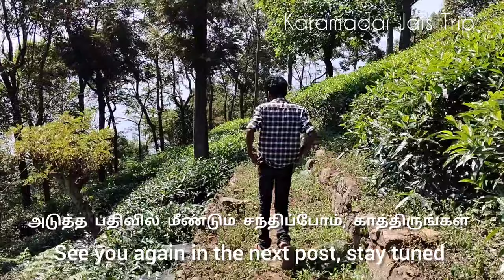ஒரு நொடி தவறினாலும் மரணம்தான்!!! மிகவும் ஆபத்தான மலை சரிவில் பெயர் தெரியாத கிராமம்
மேட்டுப்பாளையத்தில் இருந்து கோத்தகிரி செல்லும் வழியில் குஞ்சப்பனை என்ற கிராமத்தை அடுத்து மாமரம் என்ற ஒரு கிராமம் உள்ளது. இந்த மாமரம் என்ற கிராமத்தை சுற்றி அடர்ந்த காட்டில் பழங்குடியின மக்கள் வாழும் சில பாதையில்லாத மலை கிராமங்கள் உள்ளன. அப்படிப்பட்ட பாதையில்லாத கிராமமான கூவக்கரை என்ற மலை கிராமத்தை பற்றி இந்த வீடியோ பதிவில் பதிவேற்றம் செய்துள்ளேன்

On the way from Mettupalayam to Kotagiri, there is a village called Mamaram next to the village called Kunjapanai. Surrounding this village called Mamaram are some trackless hill villages inhabited by tribal people in dense forest. I have uploaded in this video post about one such trackless village called koovakkaraii.